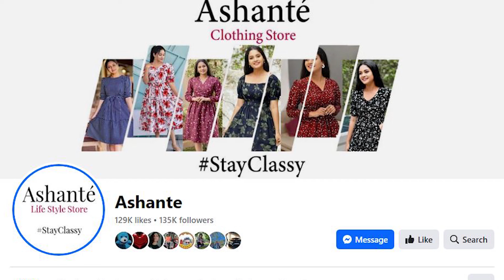New frock design | Beautiful frock design | Latest frock design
New frock design 2024, Short frock design, Frock designs for girls,
Frock designs for ladies, New frock design,
gown design, gown for girls, gown dress, gown frock, gown طبي, gown for wome

Frock online shopping, Ladies frock online, Frock online sale, NOLIMIT online shopping frocks, Casual frocks online shopping, Nils online frocks,
Online shopping sri lanka frocks, Online clothing stores in sri lanka,